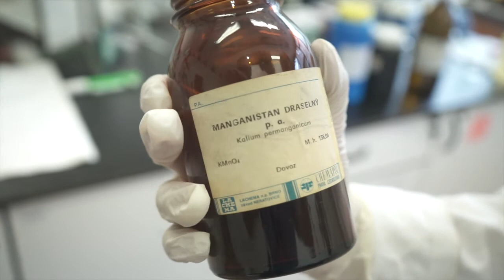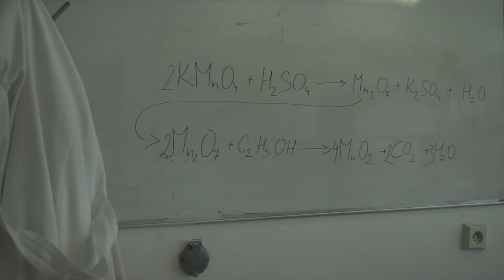Blesky v skúmavke │VEDOTÉKA │Pokusy s Karin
Ako si dokážeme v labáku pripraviť blesky len za pomoci 3 chemikálií? 😮💥 Sleduj ďalšiu časť našej Vedotéky!💥

Vedátori! Pripravili sme si pre vás sériu vedeckých experimentov, či už pre detičky, žiakov ZŠ a ŠŠ ale nahliadneme aj do sveta vysokoškolákov. 👨‍🔬👩‍🔬

Asociácia pre mládež, vedu a techniku

Projekt: Centrum ďalšieho vzdelávania vedátorov